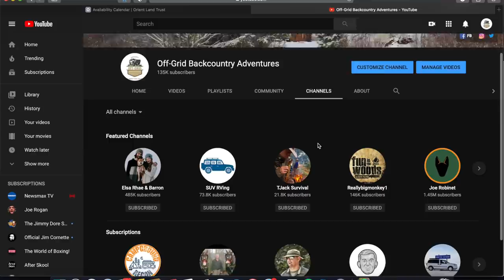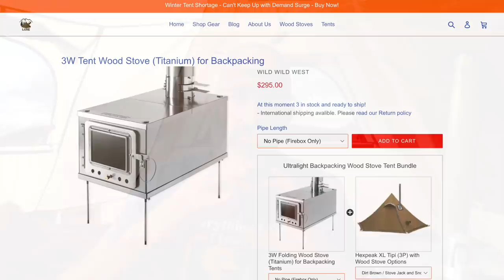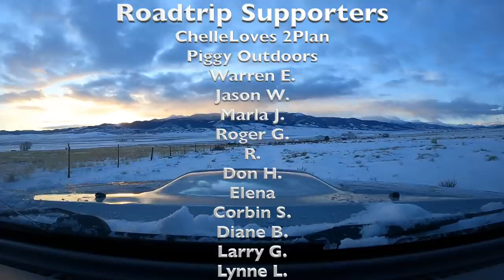Living in a Tent w/ Wood Stove: Just Ordered My NEW Winter Set Up & ICON Lifesaver Purifier Review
Happy New Years Eve! Hope you all are having a fantastic day. It's SUNNY here at camp, still a bit chilly but I'm confident this afternoon will be nice enough to run around outside. I just ordered a new hot tent backpacking set up so I go over that in this video and also include a review of the ICON Lifesaver Jerry Can Water Purifier (link below). ~ Brian & Sierra
 - "You Know First" - I bounce ideas and opportunities off the group to see what everyone thinks.
COMMUNICATIONS & CELL PHONE BOOSTERS

LTE Router I use

Garmin inReach+ Explorer Plus
BATTERY BANK/SOLAR PANELS

Solar Panels (I have 300W total) -

Renogy 100W 12V Monocrystalline Solar Panel (stationary)

Two Renogy 100W 12V Monocrystalline Solar Panel (portable) w/ protective case
FILMING EQUIPMENT

GoPro 9 Black

DIFFERENCE BETWEEN OFF-GRID AND SELF SUFFICIENT HOMESTEADING

Self-sufficient means needing no outside help in satisfying one's basic needs, especially about the production of food, and homesteading means living a lifestyle of self-sufficiency. So by those definitions, the key to homesteading is learning to be self-sufficient.